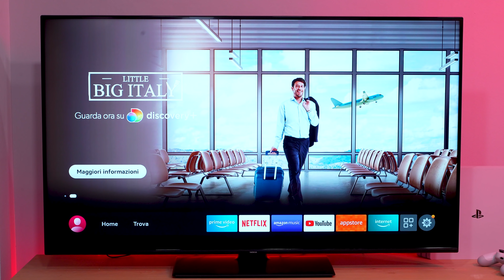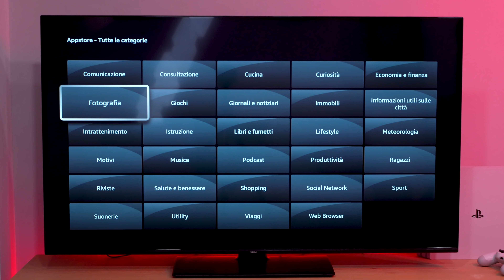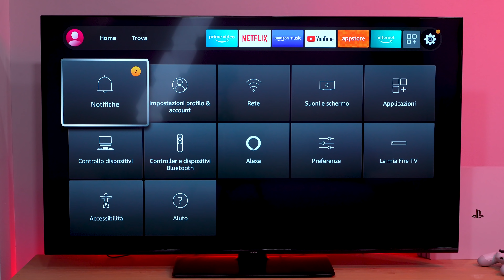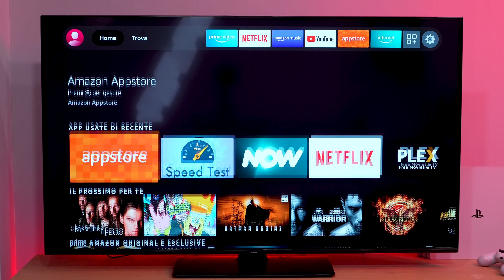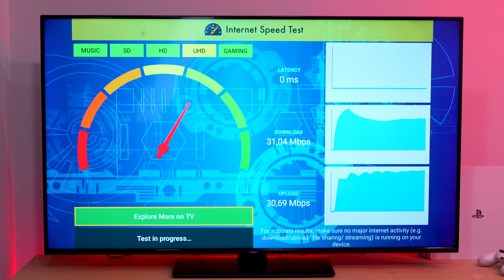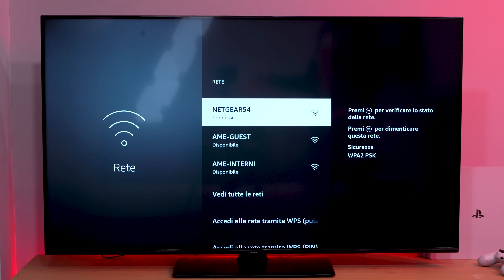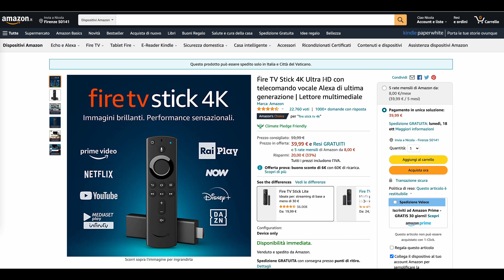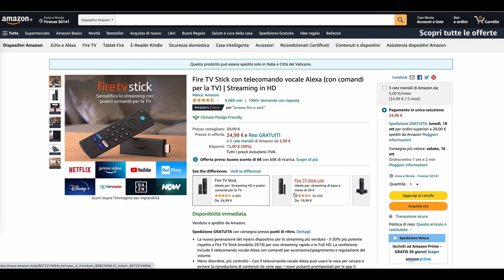Quale Fire TV Stick conviene comprare? | Recensione Fire TV Stick 4K MAX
Recensione Fire TV Stick 4K MAX: il nuovo dongle di Amazon è il più potente di sempre, ed anche il più consigliato per chi voglia il meglio dell'intrattenimento su grande schermo.

ACQUISTA FIRE TV STICK 4K MAX

Attenzione: non è detto Fire TV Stick 4K MAX sia sempre da preferire alle altre Fire TV Stick, e non è nemmeno detto che sia la migliore soluzione per chiunque. Del resto la Chromecast con Google TV costa appena 5 euro in più, siamo lì. Nel video però abbiamo chiarito a sufficienza quali sono i pro e contro di ciascun modello, in modo che possiate scegliere consapevolmente in base alle vostre esigenze.

INDICE:
00:00 - Intro
00:32 - Interfaccia Fire TV Stick e appstore
05:00 - Differenze Fire TV Stick 4K vs MAX
06:05 - Test Wi-Fi 6
06:40 - AV1
07:08 - micro USB?
07:52 - Duplicazione schermo
08:32 - Confronto Fire TV Stick (+ Chromecast con Google TV)